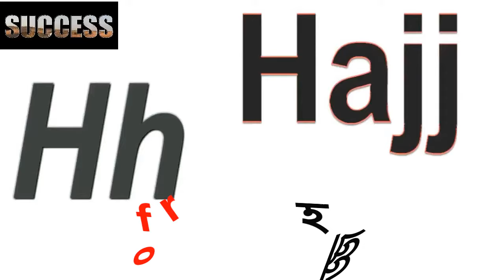A for Allah, B for Bismillah song for children / Nursery Education || Sensible24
A for Allah, B for Bismillah with Bangla Text / Nursery Education || Sensible24

A for Allah, B for Bismillah with Bangla Text / Nursery Education